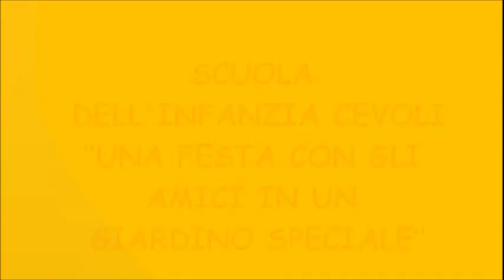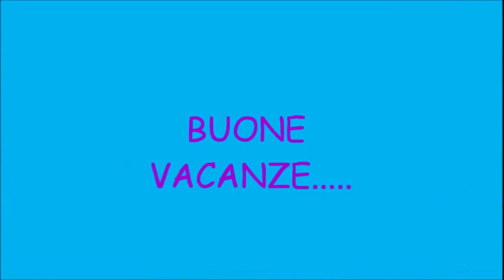FILMATO FESTA FINALE CEVOLI